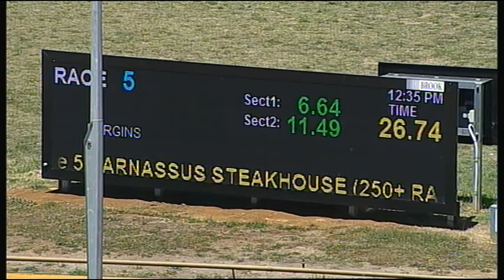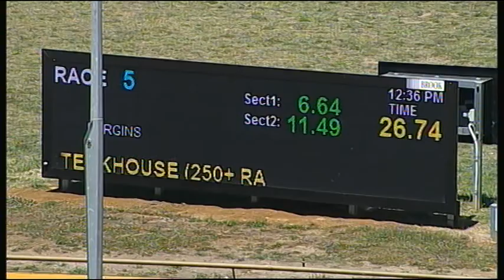WGL THU 18 JAN 18 R5